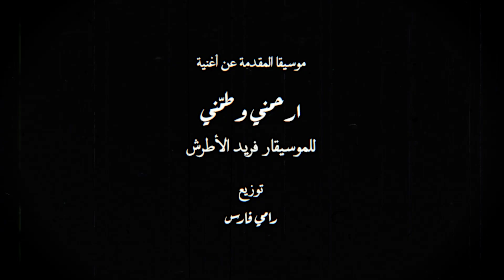حبيبك عسل - العسل بين النهرين 3 - الحلقة الثالثة: من أحمد عدوية إلى يوسف فخر الدين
حبيبك عسل: ذكريات عبد الفتاح فارس.
العسل بين النهرين.
حوار شيق مع العسل عن ذكرياته في العراق بين العامين 1975 و 1978 وخبرات خاصة، بعضها مثير وبعضها مدهش.

الحلقة الثالثة: من أحمد عدوية إلى يوسف فخر الدين.
من مصنع للغزل إلى الغناء في كباريه، ومن رئيس وردية إلى عريس منتظر

إعداد/ رامي فارس.
مساعد تصوير/ يامن العوضي.
موسيقا المقدمة من توزيع/ رامي فارس.
عن أغنية "ارحمني وطمني" للموسيقار/ فريد الأطرش.
شكر خاص/ سهير الصيرفي.

إنتاج/ صوت النيل
بوخارست - أغسطس 2024
SAUTUNNIL
تم التصوير في الإسكندرية - سبتمبر 2023